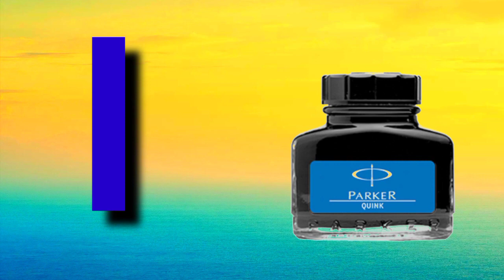A149 A for Apple B for Ball C for Cat || Alphabet song for kids || Yo Yo Star TV